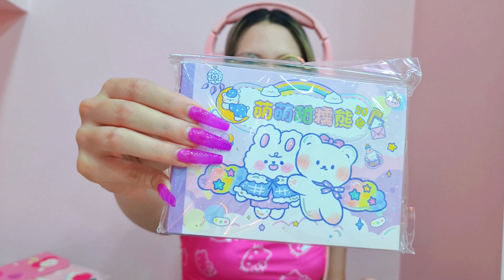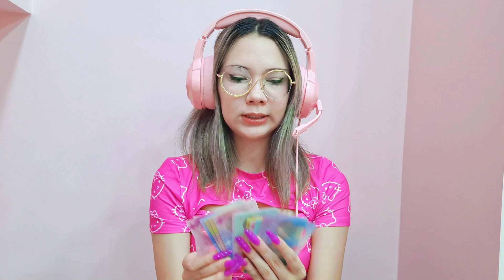Coleccion diciembre 2022 🤍 Poca mercancia? Cositas nuevas 🍡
Lista de precios uwu
Cajas plegables: 6.5$
Cepillos: 5$
Pantuflas de gato: 20$
Collar coraline: 5$
Collares hello kitty: 4$
Photocard holders duros : 5$
Pines vivienne: 7$
Cartera vivienne: 25$
Tijeras: 3.5$
Binders grandes:
Sin hojas 10$
Con hojas 12$
Set de hojas grandes 2$ contiene 10
Set de hojas pequeñas 1$
Espejitos 4.5$
Sets de stickers para photocards: 4$
Bolsos de corazon: 30$
Peluchotes: 35$
Zarcillos de cereza: 6$
Bolsos chiquiticos: 16$
Mini pinzas sanrio: 4$ par
Pinzas peine sanrio: 3.5$ par
Medias bt21 4$
Medias sanrio 4$
Llaveros kirby 6.5$
Protector laptop: 18$
Cuadernos de stickers: 6.5$
Tumbas: 30$
Collar vivienne pequeño: 6$
Orbits grandes: 12$
Orbits pequeños: 12$
Set de washis rosas: 3.5$
Cartucheras navidad: 2.5$
Susuwataris: 4.5$